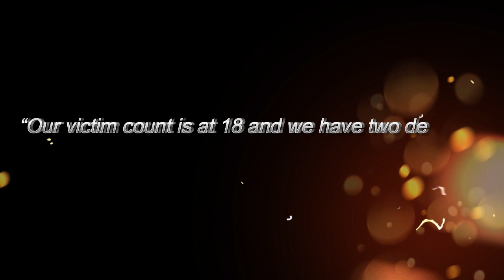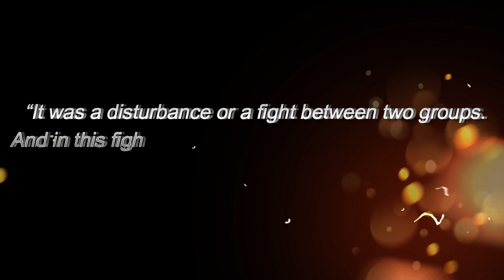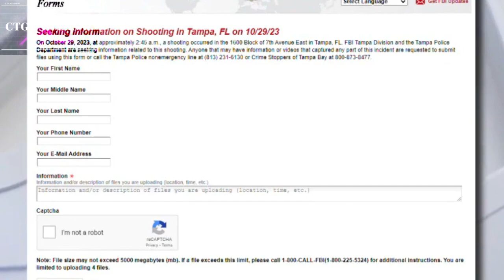Terrifying Ybor City Shooting Incident Caught On Camera: 2 Deceased 18 Injured Tampa Florida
Ybor city shooting. Two deceased and eighteen injured. Tyrell Phillips, accused gunman is one of 3 incarcerated. Search is still on for the other two suspects.